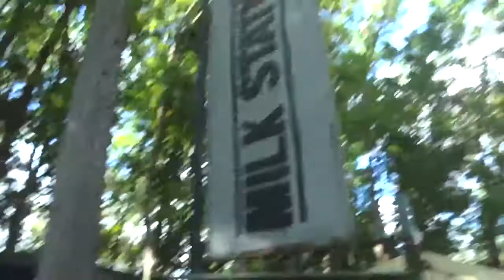life vlog SE04EP12 | zboymntbn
AKONG LIFE #38 • VLOG | Zboy Montebon
A Zboy Original Series. Another series in my channel. This is a Bisaya vlog. Random videos of me and bits of my life. Watch from episode 1 to now to felt the felts of zboy, which is me hahahaha kafunny

Become an official Vitamin now